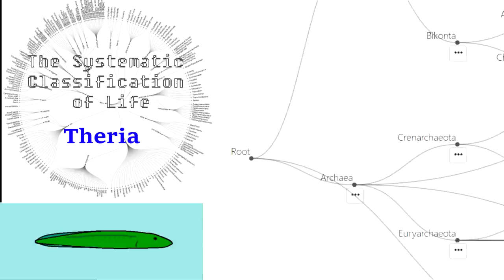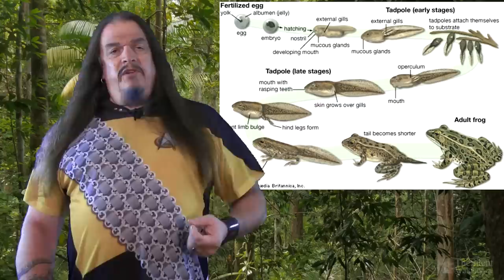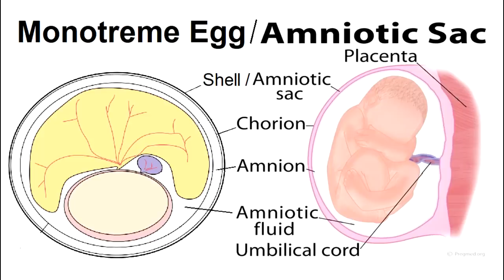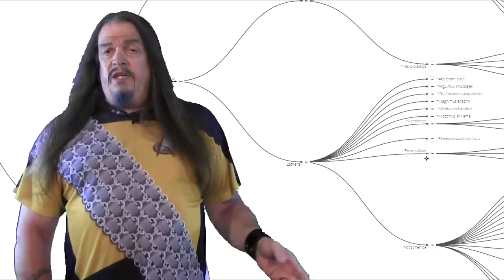Systematic Classification of Life - ep31 Theria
The music in the credits was written for me by the atheist hard rock band, Monster On Sunday. Monster on Sunday is an atheist hard rock band with the podcast Godless Rockers.
Here's a downloadable full length version of "RaZilla"!
Many thanks to guitarist, Steve Cass. :-)